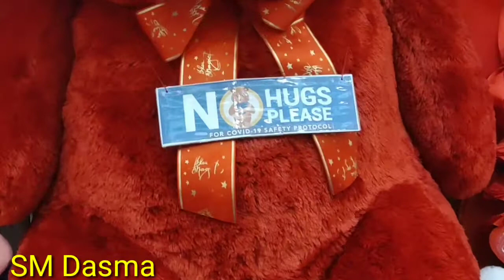Late upload Valentines Day gala